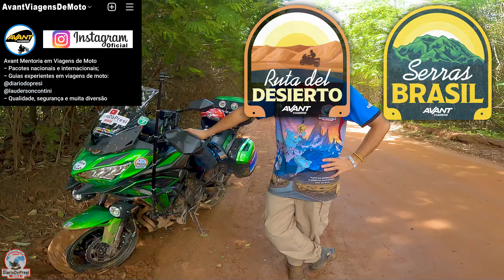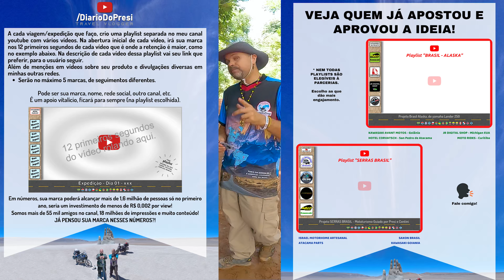Bate papo | Ruta del Desierto | Minha próxima expedição pela América do Sul, agora de Versys 650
Uma prosa sobre a Ruta del Desierto, minha próxima jornada pela América do Sul, acompanhem!

👉 Apoiadores do Canal pelo Clube de Membros até a data da publicação desse vídeo (somente níveis Veterano e Postocinador):
Ruann Medeiros
Misael, Na Estrada Com Deus
Antonio gamer
Fabio Lemos
Motocampismo dicas
Esaú Carvalho
Hely Sousa
Moto e Turismo, por Lázaro Henrique
Marcelo Redecker da Silva
Diário Estrada
Itanay Sabino
José M C A
Route M68
Vitor Hidalgo

👉 Mototurismo Guiado por Presi e Contini, vamos viajar juntos?